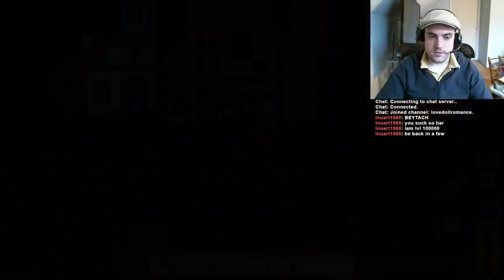Raddish Farm Ep. 3 (Part 3)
Lost some progress because I was playing on my son's Windows profile -- Watch live